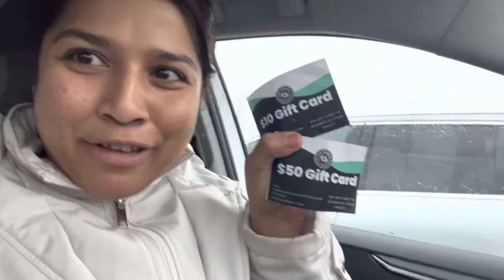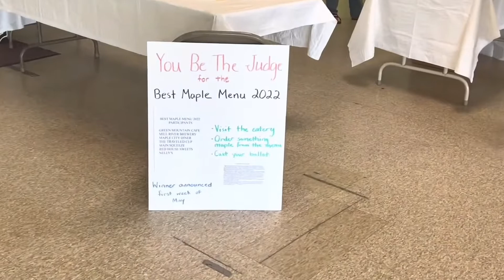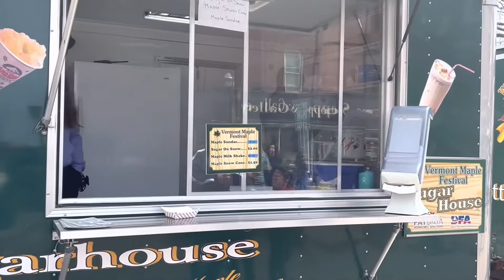Busy weekend ended with Tragedy| Was bike stolen??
Spread Love, Spread Happiness
Be kind to one another
Stay Safe